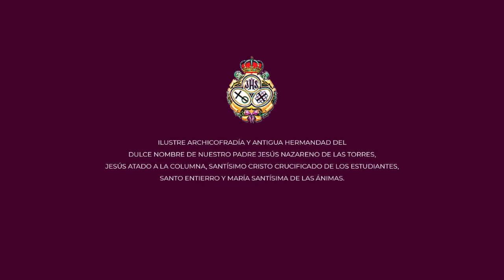Traslado de nuestros Sagrados Titulares con motivo III Centenario de la iglesia parroquial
Con motivo de la clausura de los actos del III Centenario de la iglesia Parroquial de nuestra Señora de la Encarnación, la Junta de Gobierno tuvo dicha reunión, en sesión extraordinaria el día 19 de noviembre del año 1999, para decidir sobre la necesidad de que todas nuestras imágenes estuviesen en la Exposición que se celebraría del 3 al 17 de diciembre en el tricentenario del templo, para acordar de que Nuestro Padre Jesús Nazareno y María Santísima de las Ánimas se trasladasen en procesión los sábados 27 de noviembre y 18 de diciembre, respectivamente.

A dicha reunión, acudieron 16 miembro de tal Junta de Gobierno, con el fin de tomar la decisión, que no fue otra que aceptar que nuestro titulares bajasen a la Iglesia de Nuestra Señora de la Encarnación para dicho acto conmemorativo.
Autor: Lucas López Moreno.